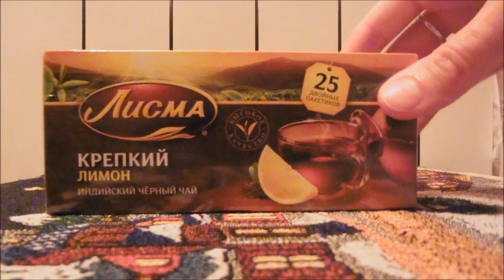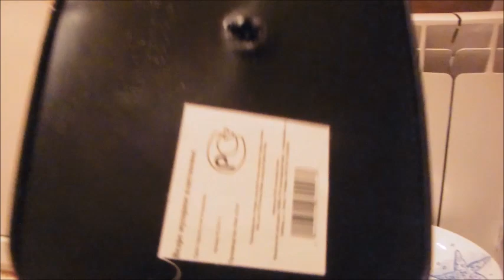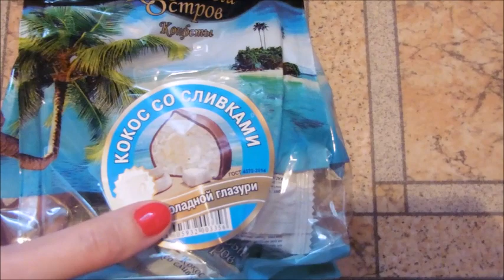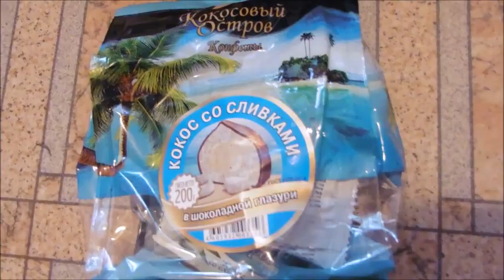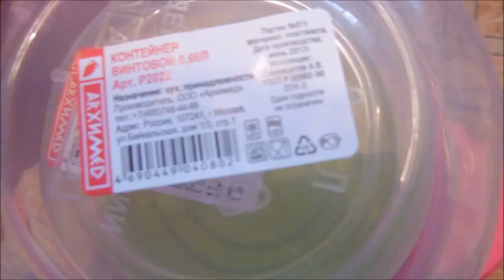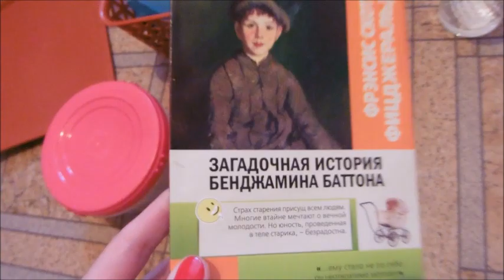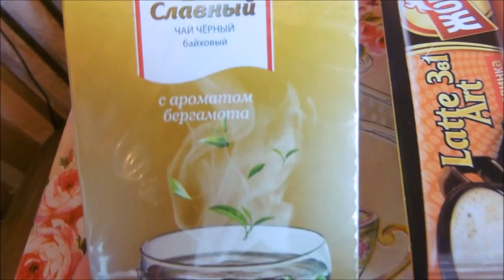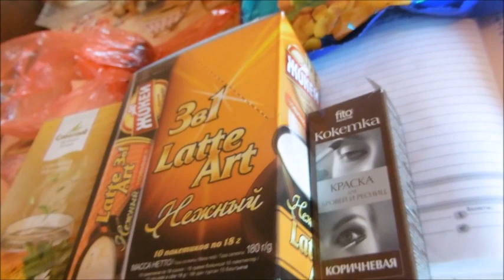Покупки в ФИКС ПРАЙС и ЗАОДНО август-сентябрь 2017. Покупки в несколько заходов